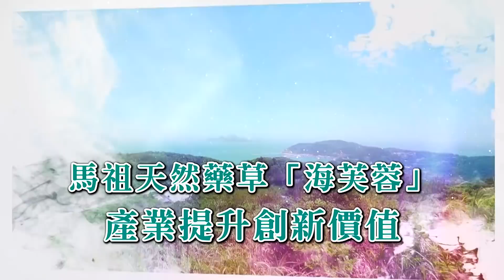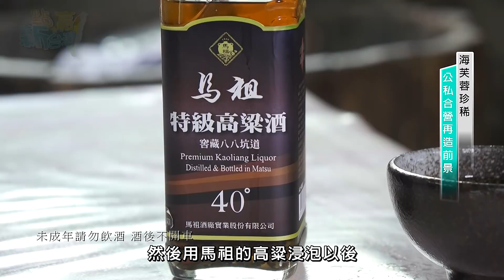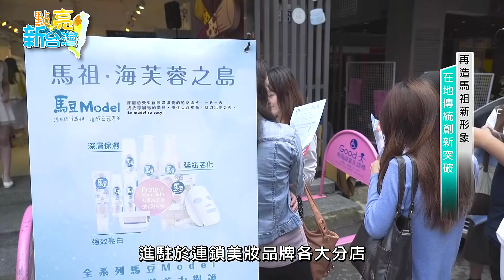中天綜合臺【點亮新台灣】連江縣政府-馬祖天然藥草海芙蓉 產業提升創新價值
風光明媚、清心宜人的馬祖，有著渾然天成的自然造景與鬼斧神工的天然風情，從精緻的地道美食到滿是歷史記憶的閩東風情，都令人回味無窮。然而，還有一項在地人都讚不絕口的天然藥用植物─海芙蓉，針對跌打損傷都有相當的效益；這次連江縣政府與業者攜手，決心將這樣尤能代表馬祖的植物做推廣，期待能為馬祖定位全新樣貌。

三實人創作有限公司
地址: 台中市北屯區文心路四段752-3號4樓
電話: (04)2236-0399